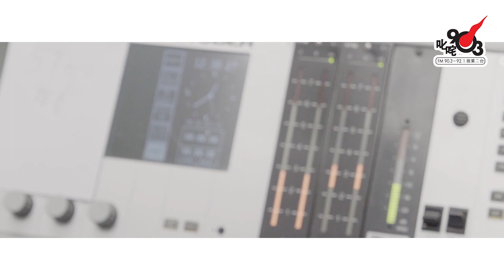陳蕾《娛樂人生》反應好 2018放膽作新嘗試！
日期：2018年2月22日
嘉賓：陳蕾
主持：梁文禮

叱咤903《叱咤樂壇》
時間：逢星期一至五 12:00-14:00
主持：謝茜嘉